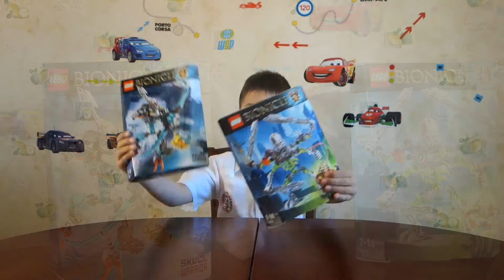ЛЕГО Биониклы LEGO BIONICLE Sets 70791 70792 - PART 1: Skull Slicer - Review & Unboxing SanSanychTV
Обзор и распаковка набора LEGO BIONICLE 70792 – робота под названием Рассекающий Череп  – Skull Slicer. Подготовка к сборке еще одного Бионикла под названием Ледяной череп – 70791 – Skull Warrior.

Кроме того, Вас ожидают новые интересные эксперименты, творческие мастерские, распаковка Киндер Сюрпризов, захватывающие путешествия и экскурсии, а так же многие другие интересные темы для детей, в том числе и приготовление еды!

Следите за обновлениями на моем канале, и Вы сможете получать свежие новости о новых видео-роликах.
Пишите комментарии и предложения по поводу видео, и я обязательно постараюсь Вам ответить.

Всем хорошего настроения и до скорых встреч на SanSanychTV.